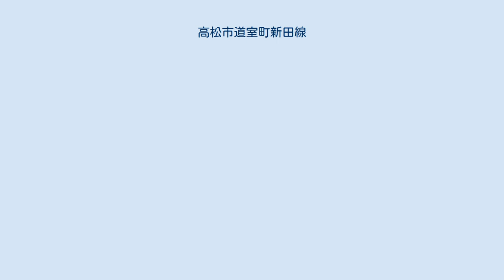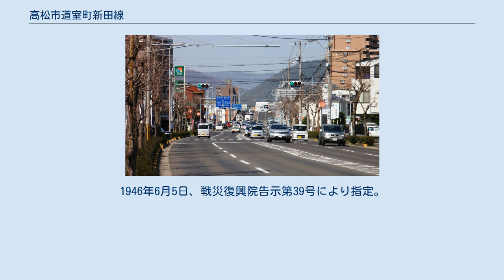高松市道室町新田線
木太町の起点付近。
左の緑の看板「JOMO」より手前（東側）が当市道で、奥（西側）は香川県道10号高松長尾大内線別線。
 元山町付近から元山橋方向を見る 高松市道室町新田線（たかまつしどうむろまちしんでんせん）は、香川県高松市木太町字中川東から高松市新田町字本村へ至る市道である。
路線番号はV0055。
 高松市中部を貫く全区間4車線の主要幹線道路であり、高松市道花ノ宮木太線、香川県道10号高松長尾大内線別線の3線で都市計画道路室町新田線を形成している。
この3線は連続した一つの道路となっていて、さらに終点である古高松南小学校東交差点からは香川県道272号高松志度線となって2車線の対面通行となり、そのままさぬき市志度へ至る。
 この市道の路線名は室町新田線であるが、起点は室町ではなく木太町である。
室町からは高松市道花ノ宮木太線の区間であり、その区間と当線区間に挟まれる形で香川県道10号高松長尾大内線別線が存在する。
 当市道の路線名は「室町」「新田」線であるが、起点は室町ではなく木太町である。
木太町からは香川県道10号高松長尾大内線別線、後に市道花ノ宮木太線になって、1つの連続した道路として室町に直通しているため、道路体系としては路線名通り「室町」に端を発して「新田」へ至る路線である。
ただし、路線名に起因する重複関係の有無や位置関係の混同も生じており、現に地元メディアでも混同されているほどである。
 当市道は全線が都市計画道路に指定されており、指定名は市道名と同じく室町新田線。
（都）室町新田線は当市道、香川県道10号高松長尾大内線別線及び市道花ノ宮木太線の各全線からなる。
1946年6月5日、戦災復興院告示第39号により指定。
車線数・名称の変更などを除く最終決定日は1993年12月7日。
最終告示は、2004年5月17日の香川県告示第354号。
 なし